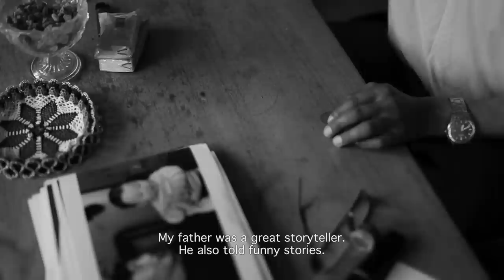Roots2Share | Mikkel's stories (English subtitles)